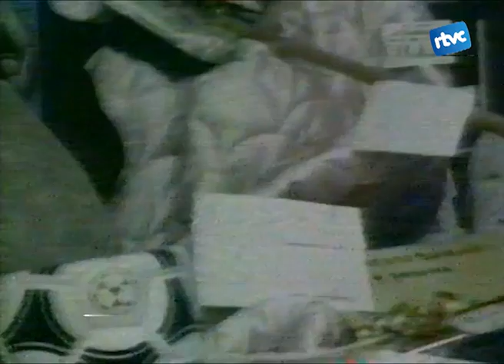Batalletes 46. Nadal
Aquest Batalletes porta tres regals: una representació de Nadal del 1992 de la coral infantil de Cardedeu, el primer concurs d'aparadors de Nadal organitzat per una recent creada Unió de Botiguers el 1988. I per últim, dues felicitacions de Nadal molt divertides fetes per RTVCardedeu! Bones festes!!!